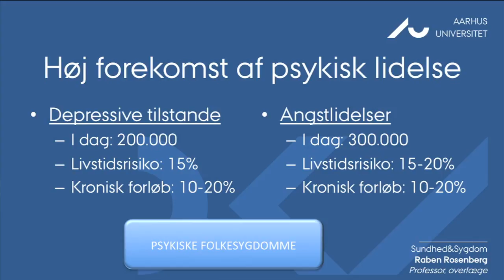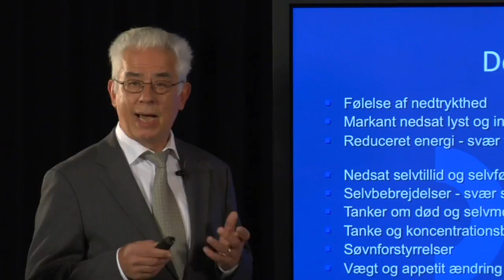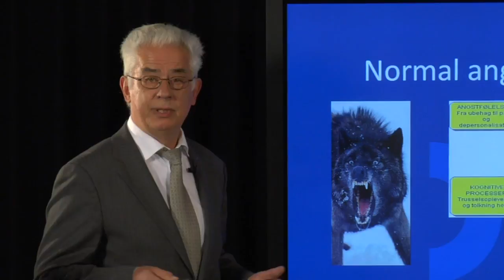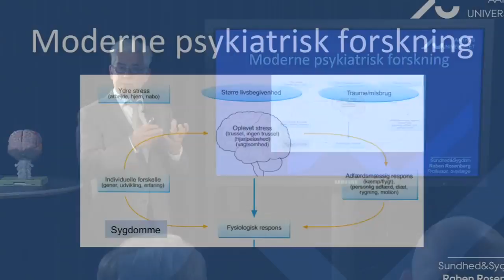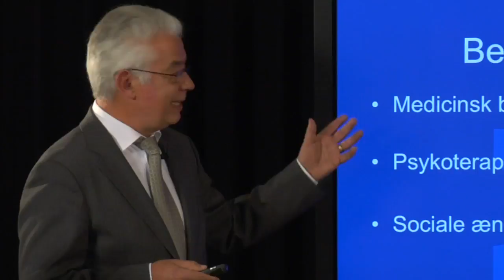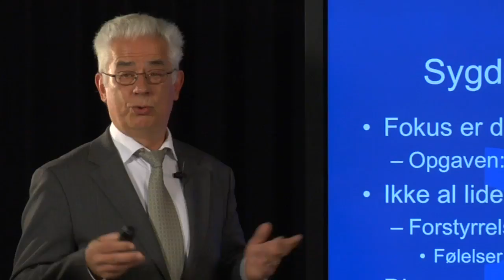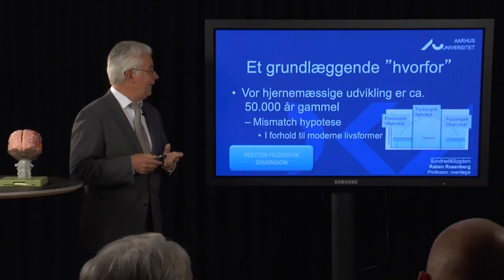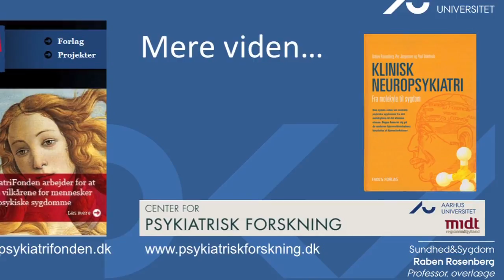Raben Rosenberg: Depression og angst hos den lykkelige dansker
Lykkeforskere finder ofte frem til, at danskerne er verdens mest lykkelige folk. Samtidig stiger brugen af antidepressiv medicin, misvisende kaldet "lykkepiller".
Hvordan hænger det sammen?
I løbet af livet vil hver 5. dansker opleve en depression. Men hvad forstår vi egentlig ved en depression, og er der en sammenhæng med stress, angst og misbrug?
Ved Center for Psykiatrisk Forskning i Aarhus har vi i mange år beskæftiget os med depression, angstlidelser og misbrug, og i dette foredrag fortælles bredt om depressionssygdommen, dens forekomst, og tilstande, som kan optræde samtidigt med depression.